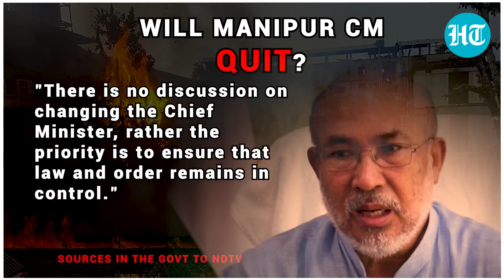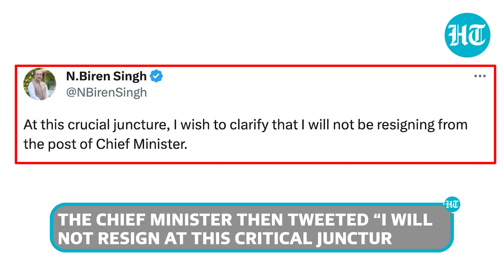Manipur CM Biren Singh To Resign? 'Sack Discredited Government' | Who Said What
Clamour has grown against Manipur chief minister N Biren Singh after the video of two Kuki women being paraded naked and gangraped went viral. The opposition is demanding the resignation of Biren Singh over the incident. However, government sources told NDTV that "there is no discussion on changing the Chief Minister; rather, the priority is to ensure that law and order remain in control." Meanwhile, Biren Singh said that his job at the moment is to ensure law and order in the state. Watch this video to know more.